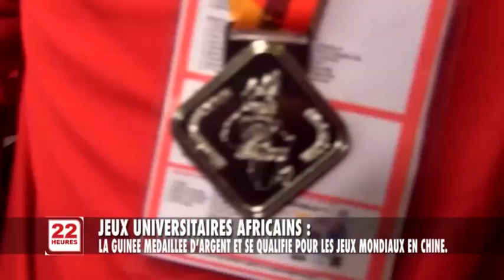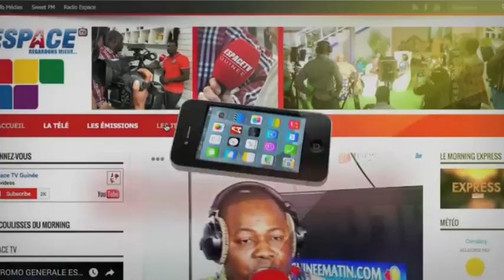JT3 22H DU MAR 10 07 2018